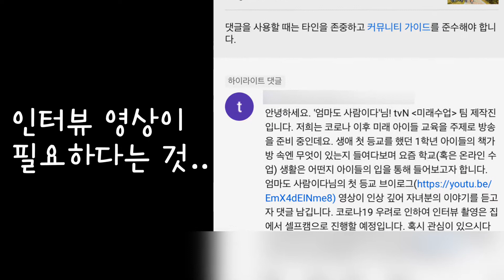초등학교 1학년 온라인 수업 Vlog -미래수업 인터뷰 요청 메이킹 필름 영상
얼마 전
미래수업 제작팀으로부터
인터뷰 요청 제의가 있었습니다.

이 영상은 방송국에 보내기 위해
제가 직접 촬영한 영상으로,
방송 여부는 아직 정해지지 않았습니다.

방송에서 볼 수 있든 아니든
저와 토마스에게는 소소하게 즐거운 시간이었습니다.

코로나 19로 고생하는 전 세계 사람들,
힘냅시다.
아이스블루.